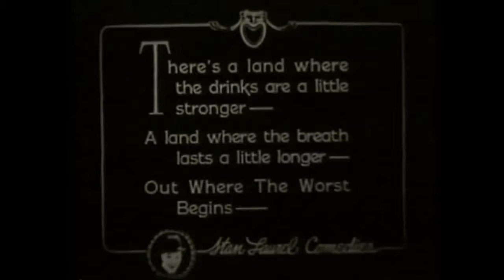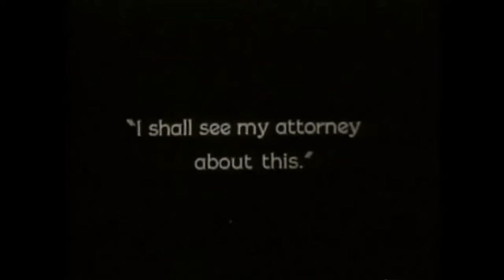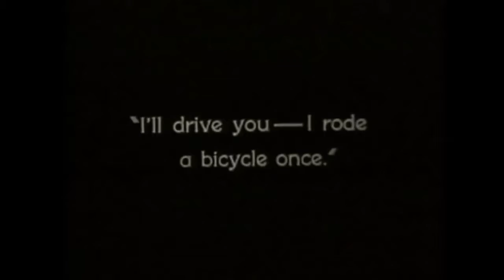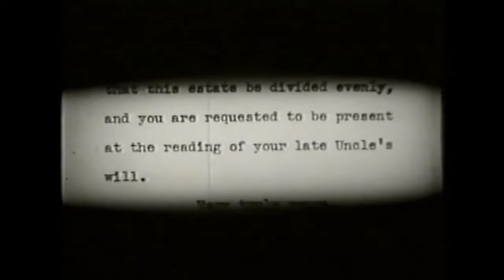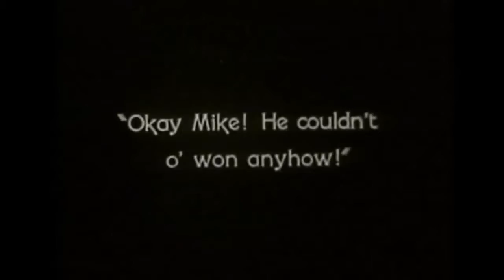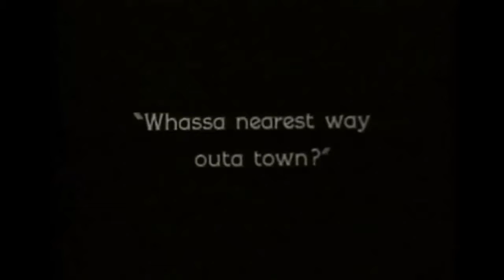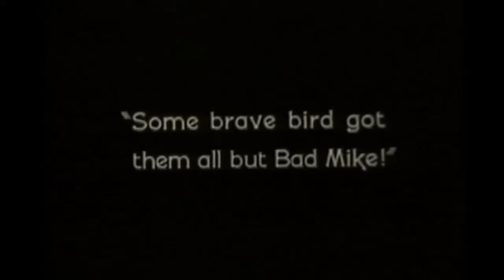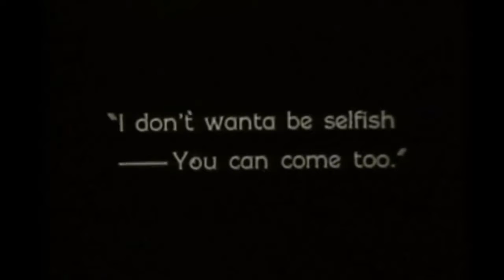Darren's 'West of Hot Dog' (Public Domain Improvisation)